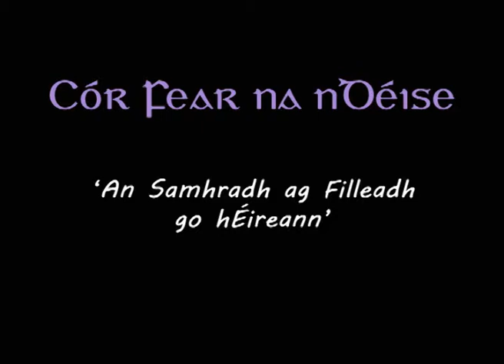Cór Fear na nDéise Samhradh ag filleadh go hÉireann